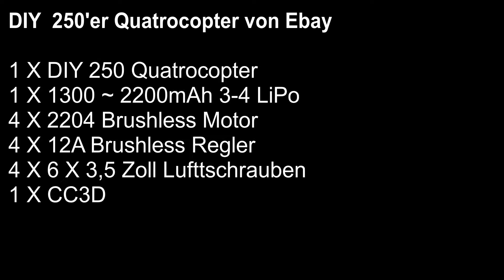Am 13.11.2018 mit DIY 250 in Westhofen im Feld.